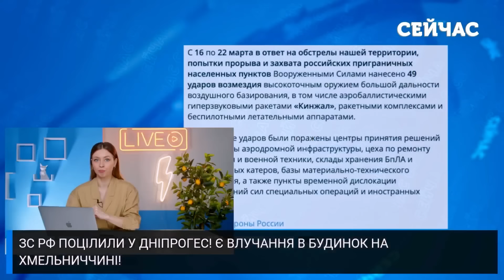Терміново! РФ готує НОВИЙ обстріл. Літаки вже ЗАРЯДЖАЮТЬ РАКЕТАМИ. Екстрений ЗБІР ставки Зеленського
Росіяни готують новий обстріл України. На аеродром в Енгельсі прибув військово-транспортний літак Іл-76, який, імовірно, доставив партію крилатих ракет. Деталі дивіться у випуску новин "Сейчас" від Анни Ткаченко.